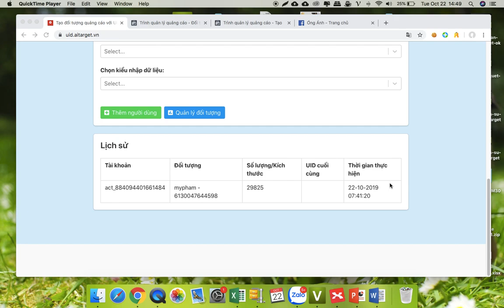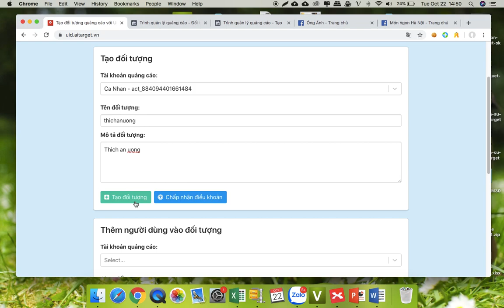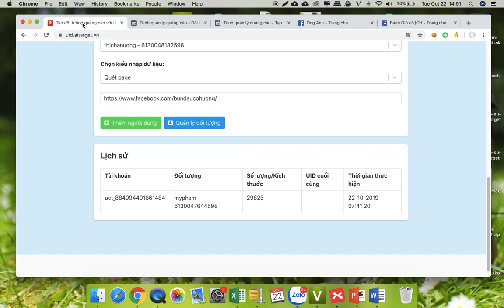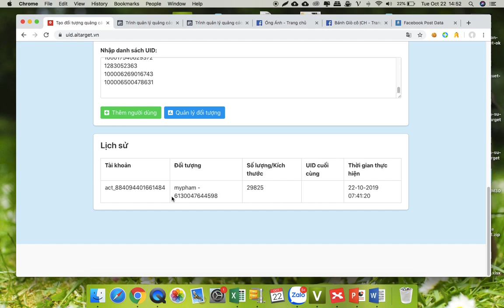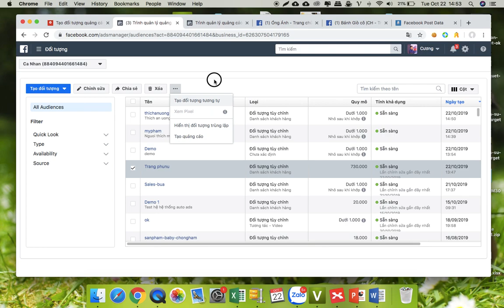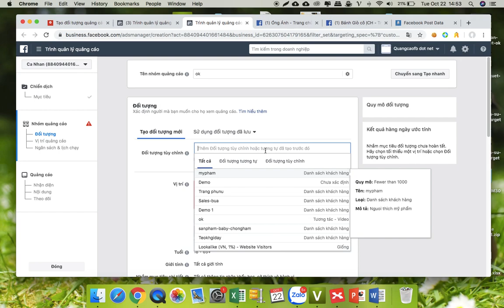Hướng dẫn sử dụng công cụ Supper Target vào page, nhóm, uid trên Facebook